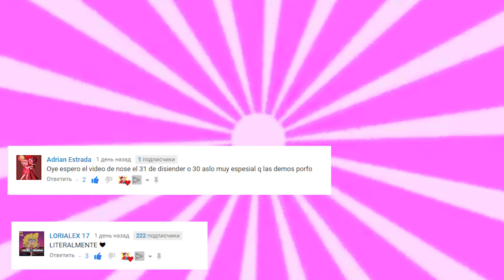Starco comics 4 Christmas present Comics Español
Starco comics 4
Christmas present Comics Español
Hola, espero que hayas disfrutado de estos cómics españoles sobre Starco. Les deseo a todos el cumplimiento de todos sus deseos en el nuevo año. Compártelos en comentarios y tal vez se perderán.